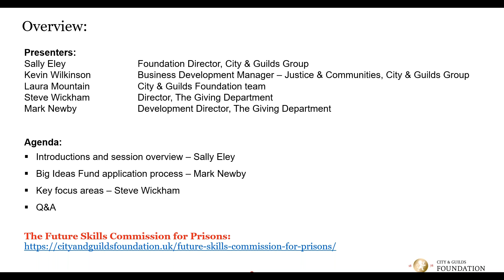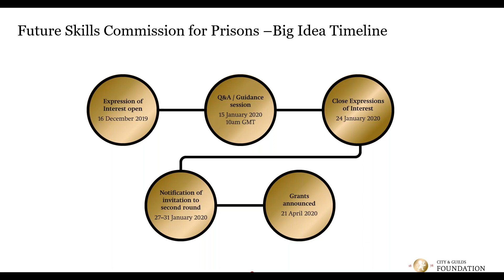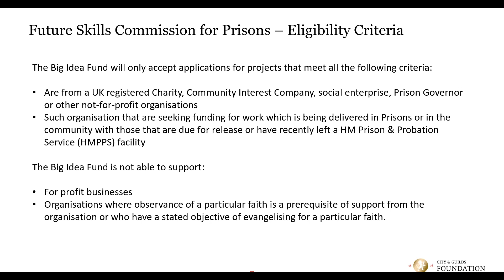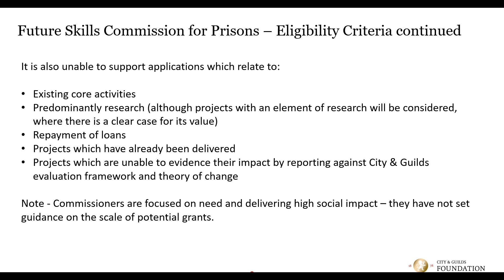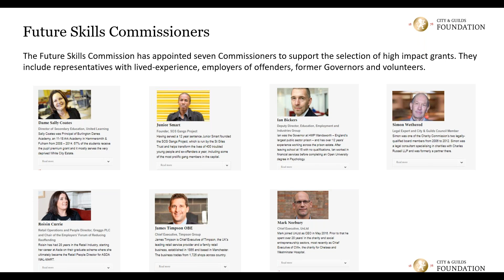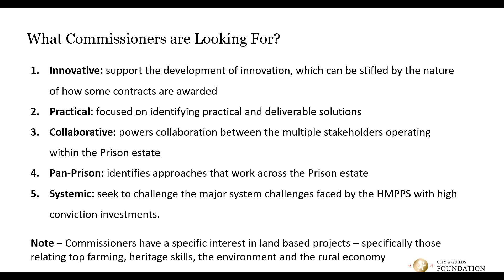Future Skills Commission for Prisons Big Idea Fund online Q&A 15 Jan 2020 | City & Guilds Foundation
On 15 January 2020 we held an online Q&A session where organisations were able to ask questions about the Big Idea fund and how to submit an effective Expression of Interest.

The Future Skills Commission for Prisons ‘Big Idea Fund’ is designed to act as a catalyst to find and activate great ideas that can make a genuine and substantial difference to society.